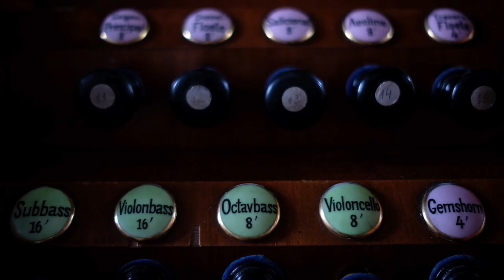09.05.2020., "Iepazīsti Lutera baznīcu"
Kungs, tavs Dievs, ir svētījis tevi, Viņš zina visu, ko tu darīji.
(5Moz 2:7)
No namtura tiek prasīts vienīgi, lai viņš būtu uzticams.

Mācītājs Kaspars Simanovičs pastāsta par kādu no ikdienā mazāk redzamajām Rīgas Lutera baznīcas daļām un līdzdala pārdomas par dienas Lozunga vārdu, aicinot ļaut Lozunga noskaņai iekrāsot dienas gaitu.

Pateicamies par jūsu atbalstu Rīgas Lutera baznīcas uzturēšanai!